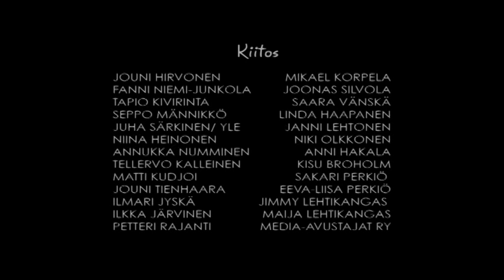Haluatko tietää / Do You Want To Know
Tarvitseeko tai kannattaako meidän aina tietää kaikkea mitä ympärillämme tapahtuu?
Short film wants to know; do we really need to know everything whats happening around us?

Director / Scirptwriter
Ohjaus / Käsikirjoitus: Outi Tienhaara

Producer
Tuottaja: Joanna Mäkelä, Outi Tienhaara

Kuvaus: Kerttu Hakkarainen

Editor / VisualFX
Leikkaus-efektointi: Jatta Oksanen

Gaffer
Valaisu: Jaakko Tuure

Set Designer
Lavastus: Salla Lehtikangas

Sound designer
Äänisuunnittelu: Mia Heinonen

Composer and piano
Sävellys ja piano: Ville Viitanen

First AD
Apulaisohjaus: Ilona Tolmunen

Script Supervisor
Kuvaussihteeri: Mikko Kuuttila

Costume Designer
Puvustus: Henna Seppälä, Hanna-Mari Lahtinen

Make-up Artist
Maskeeraus: Sanni Saari

Violin
Viulu: Kimmo Helen

Kamera-assistentti: Nalle Mielonen

Video Assistant
Videoassistentti: Susanna Kurikkala

Dolly Grip
Grip: Tommi Jokinen, Turkka Tervonen

Best Boy: Anne-Mari Musturi

Lighting Technicians
Valohenkilöt: Eetu Niininen, Juha Pekka Virtanen

Sound Recordist
Kenttä-äänitys: Mia Heinonen, Tuukka Nikkilä

Construction Manager
Rakennusmestari: Teemu Tervo

Set Dresser
Lavastusassistentit: Niina Virtanen, Heidi Jokinen, Minna Korhonen, Lauri Harju, Tatu Seppänen, Toni Liimatainen, Isabella Karhu, Juuso Kainulainen.

Props
Rekvisitöörit: Salla Lehtikangas, Tiina Lehikoinen, Niina Virtanen

Colorist
Värimäärittely: Hannu Käki

Graphic Designer
Grafiikat: Jatta Oksanen

Still photographs
Still-kuvat: Niina Virtanen

Catering: Jenny Priiki

Runner: Niilo Gustafsson
Cast
Näyttelijät:

Apartment 2
Asunto 1:
Ville Helenius

Apartment 2
Asunto 2:
Aino Matikainen
Heikki Partala

Apartment 3
Asunto 3:
Esa Rantanen
Sirpa Helin
Annika Koivukorpi
Mikko Kauppila

Apartment 4
Asunto 4:
Juhani Niemelä
Arto Palojärvi

Apartment 5
Asunto 5:
Koira - Maire

Apartment 6
Asunto 6:
Teemu Mäkinen

Apartment 7
Asunto 7:
Mutalan koulun 3-4 luokkalaiset

Apartment 8
Asunto 8:
Anni Harjuntausta